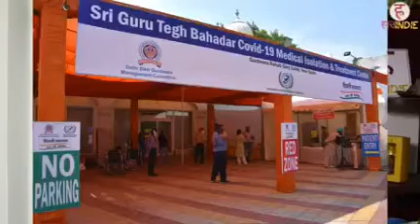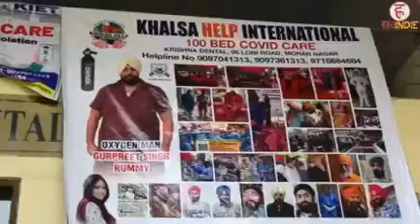सिख किस तरह के लोग होते हैं? ਸਿੱਖਾਂ ਬਾਰੇ ਕੁਝ ਬਿਆਨ ਕਰਦੀ ਇਹ ਭੈਣ!